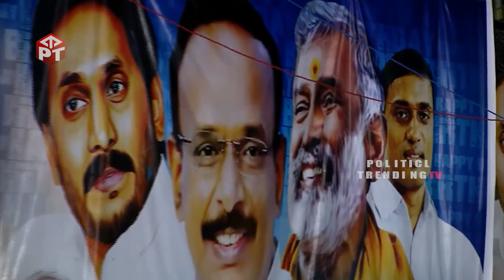మందు బాటిల్ చూసి బాబు రియాక్షన్🤣🤣 : Man Showing Liquor Bottle to Chandrababu Naidu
WATCH: మందు బాటిల్ చూసి బాబు రియాక్షన్🤣🤣 : Man Showing Liquor Bottle to Chandrababu Naidu